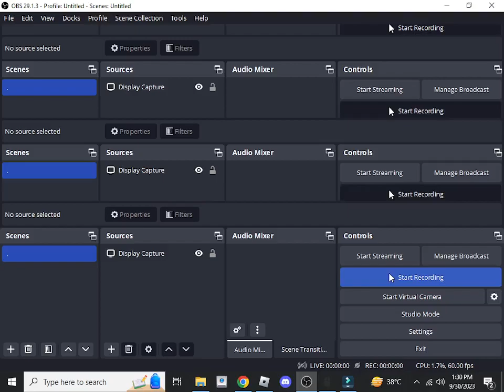how to get free korblox